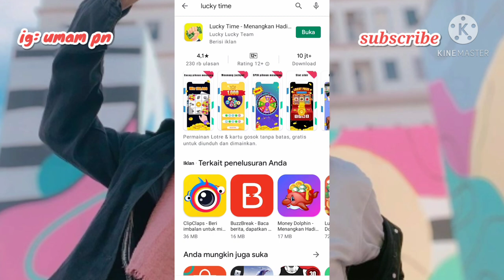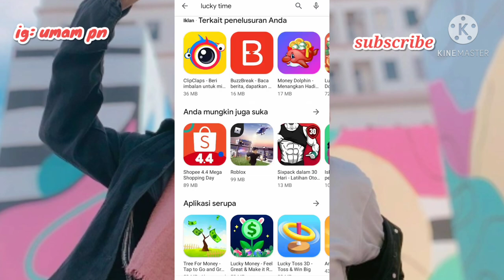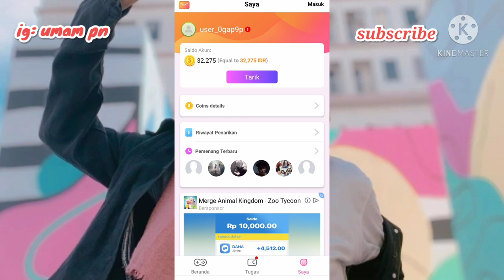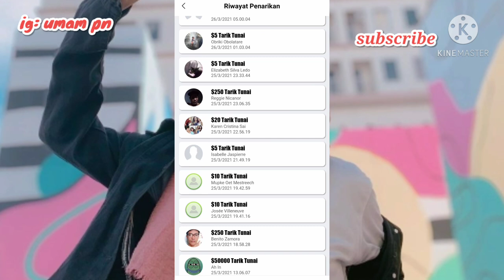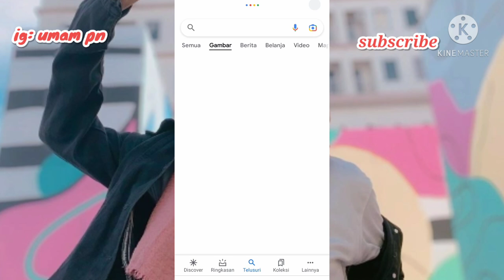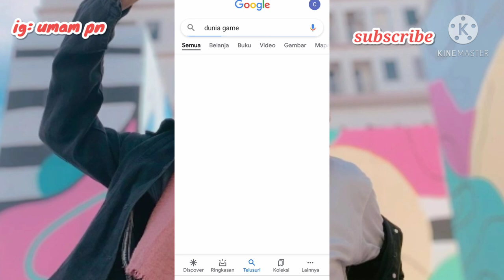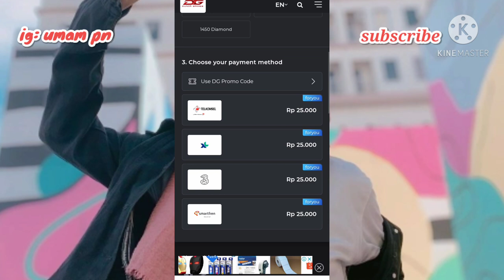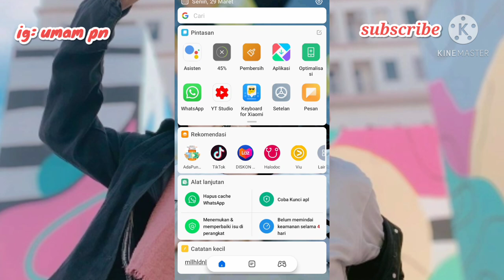Cara Mendapatkan Diamond FF Gratis 2021 Melalui Aplikasi Lucky Time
Assalamu'alaikum warahmatullahi wabarakatuh kali ini saya akan membagikan tutorial yaitu bagaimana cara mendapatkan diamond free fire 2021 dengan aplikasi lucky time.

Aplikasi Penghasil Diamond FF Tercepat 2021!!